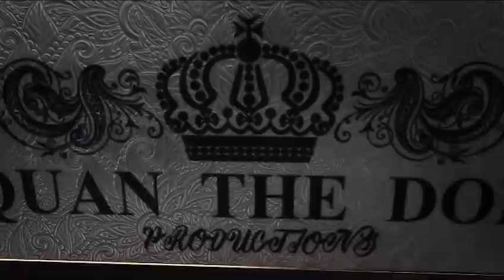TalkoftheChi(Exclusive Edition) Ep.3 Starring Darrion da Don (Part 2)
Join host Quan the don as he sits down with Chicago's very own Artist, Producer, Television Star, Darrion da Don. This is part 2 of the interview from with Darrion. He talks life in the industry and Chicago, Speaks on the deaths of Artist from Chicago, as well as the viral video of King Von Look Alike.